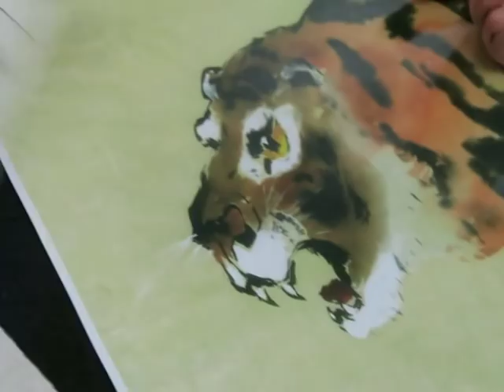顧老師國畫示範2019-05-09_0201(老虎)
國畫示範  - (老虎)

日期：逢星期一
時間：晚上8 - 9
地點：金鐘

日期：逢星期二  (上午班)
時間：上午10 - 11
地點：北角

日期：逢星期二  (中午班)
時間：上午11:15 - 12:15
地點：北角

日期：逢星期二  (下午班)
時間：下午2 - 3
地點：北角

時間：A班: 上午9 - 10:15
            B班: 上午10:20 - 11:35
            C班: 上午11:40 - 12:55
            D班: 下午1 - 2:15
            E班: 下午2:20 - 3:35
            F班: 下午3:40 - 4:55

日期：逢星期一
時間：上午11 - 12
地點：北角

日期：逢星期五
時間：下午3 - 4
地點：油麻地